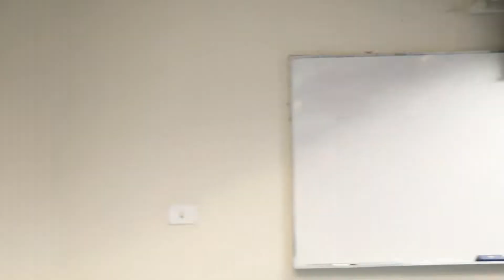O Week 2018 Welcome Video